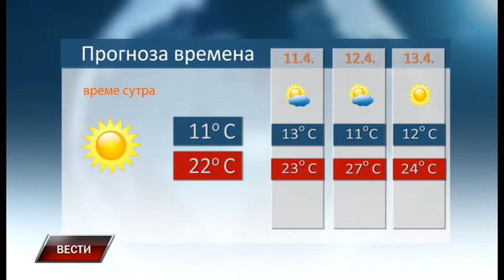Vesti 9 4 2018